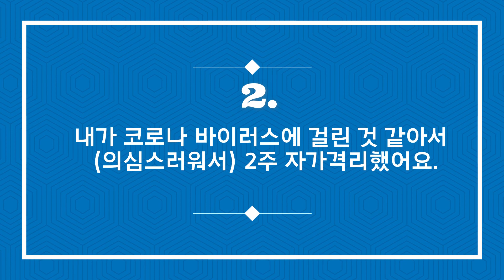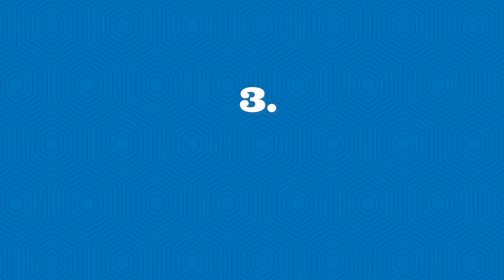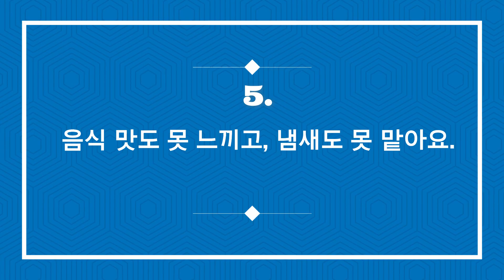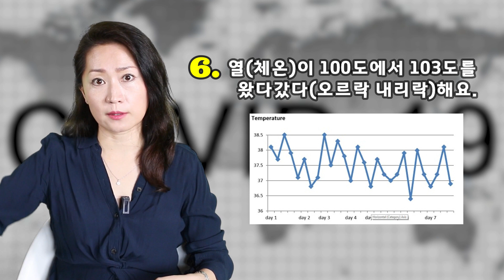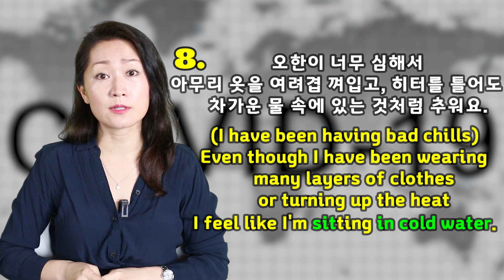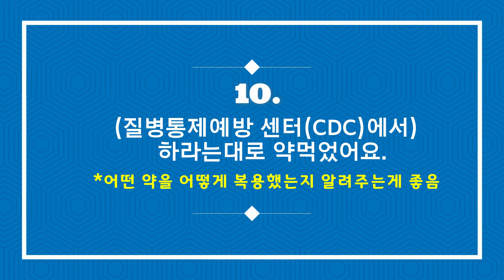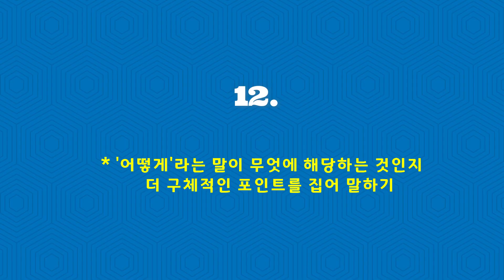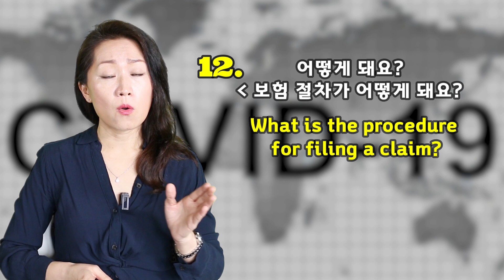쓸만한 영어 - 미국 현지 - 확진 의심 증상 영어로 설명하기!